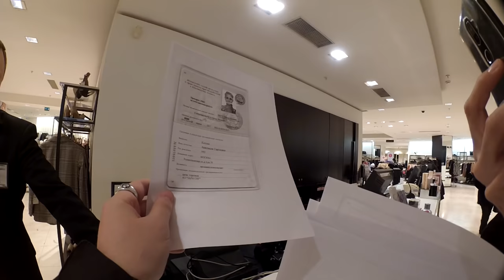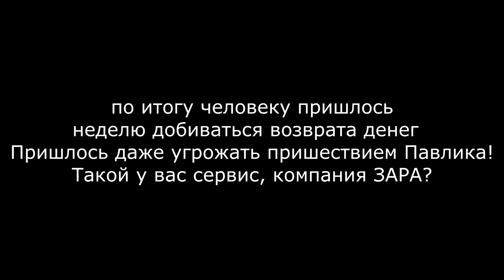Натравили РОСГВАРДИЮ на покупателей! ZARA - своя конституция, законы, хамство!